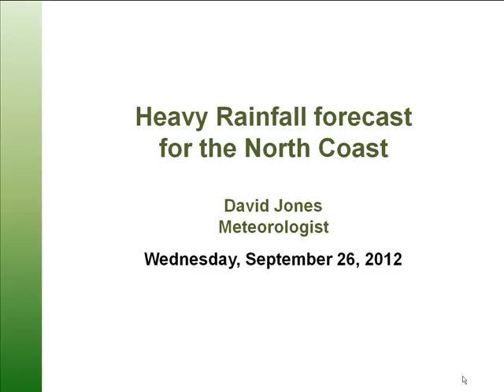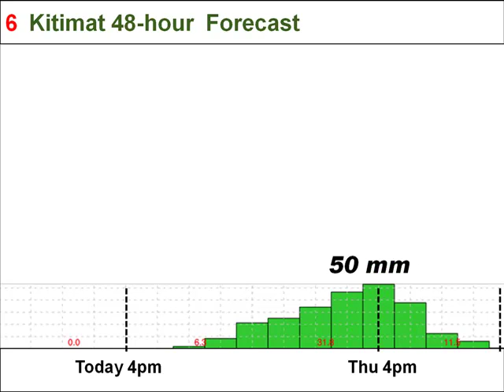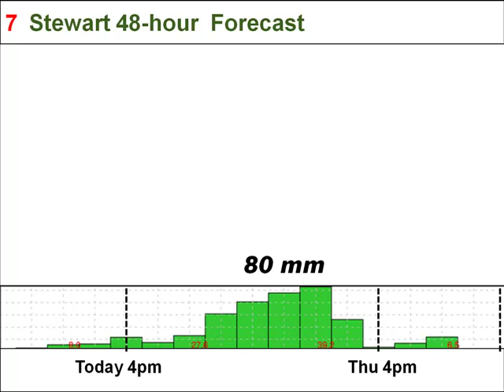2012 09 26 Heavy Rainfall on the North Coast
All opinions expressed on this video are my own. Please do not distribute this YouTube link outside the Emergency Management Community.